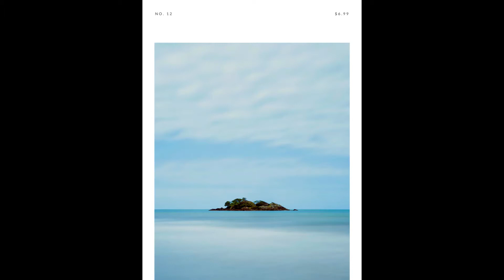Looking Back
We're about to enter 2022 in less than a month from now. So this is the last music video for 2021.

"Looking Back" is a reflection of the happenings in 2021. The bad things that have transpired in 2021 will serve as lessons for us while the good things will hopefully serve as doses of gratitude that we could bring to mind when the going gets tough.

Cheers,

Annie Chan
(P/s: Apologies for the background noise. Please note that for the month of Jan 2022, there won't be any new video. The next video will be out on 26 Feb 2022.)